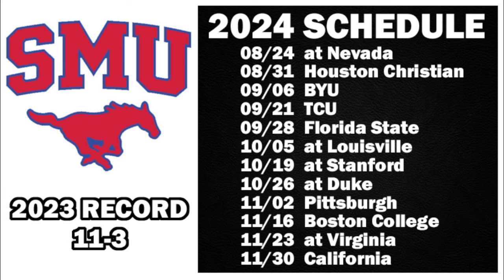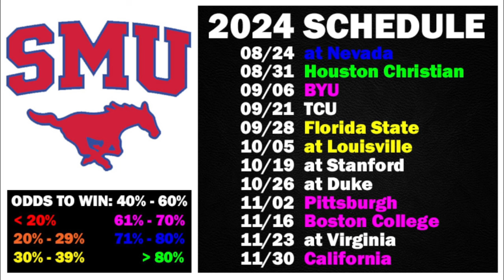SMU Football 2024 Schedule Preview & Record Projection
SMU schedule preview and record projection for the upcoming 2024 college football season.